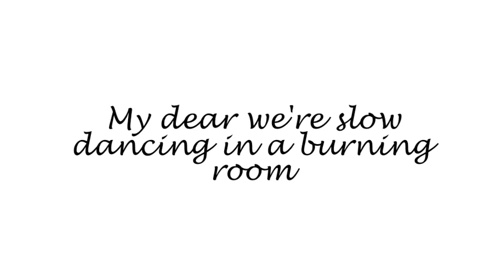Slow Dancing in a Burning Room (Village Sessions) - John Mayer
Messing around with iMovie '11.